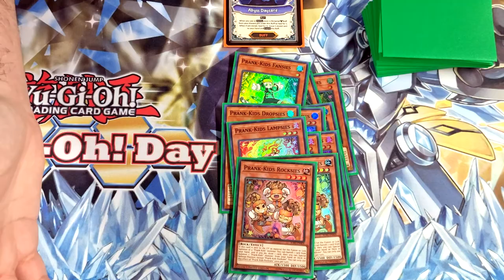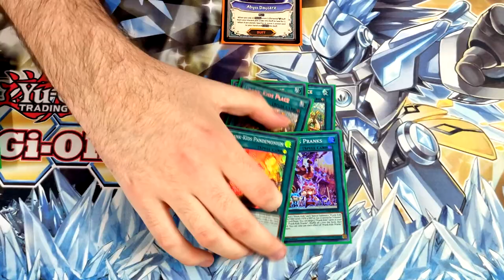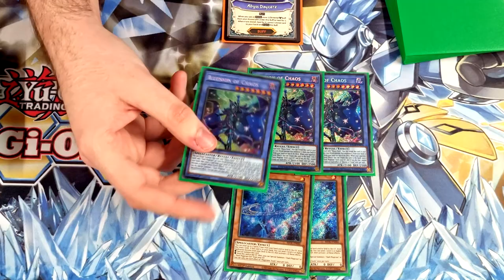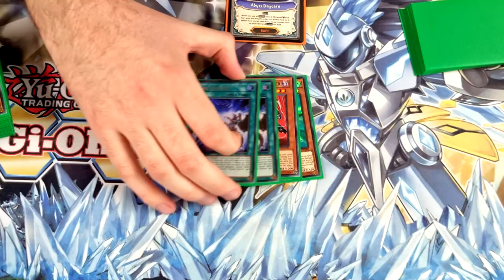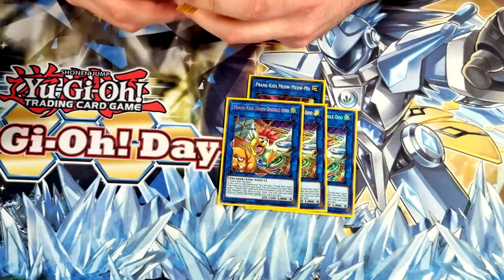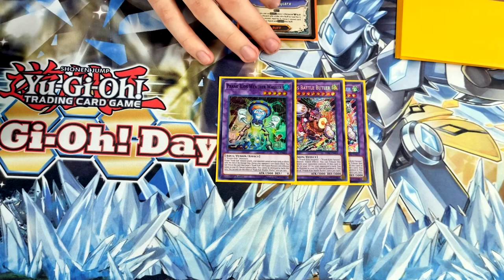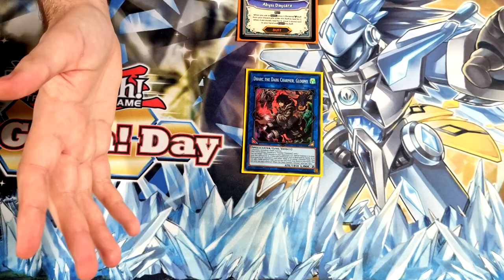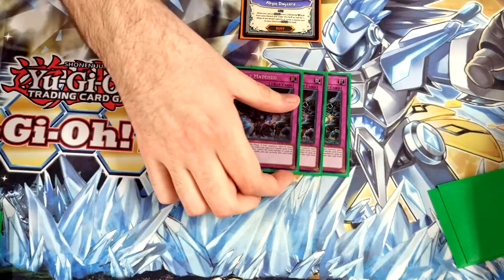Yu-Gi-Oh! TCG - Adventurer Prank-Kids - Chris Chalk - 3rd Place - Preston WCQ Regional - 2022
For today's video we've got Chris Chalk (who is definitely NOT a member of @TeamShiftYugioh ) on the channel with his Adventurer Prank-Kids deck which he scalped a top 8 finish with at the March 2022 Preston WCQ Regional, finishing in a solid 3rd place, with the Brave Pranks combo coming in strong again for the February 2022 format.